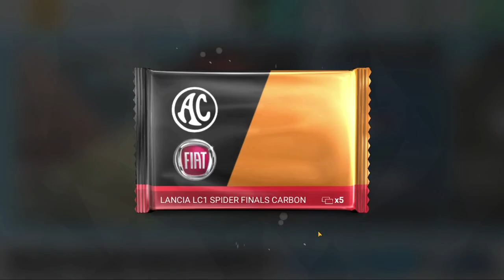Tier 1 LC1 Qualifiers Reward | Top Drives